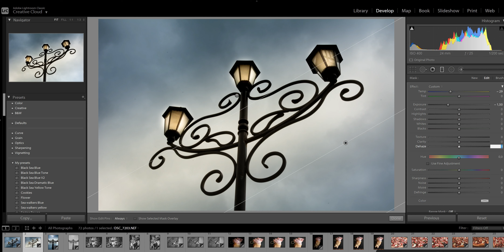How to get glow effect in Lightroom | Lightroom tutorial 2021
👍 In this video, I'll show you how to create a glowing effect on a photo taken on a cloudy day, only in Adobe Lightroom. Ideal for taking realistic city photography.